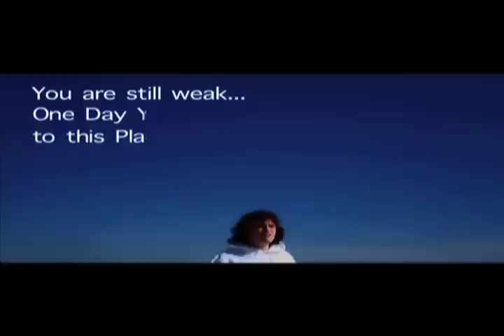Kingdom Hearts: Kingdom of Doom: Disc 1 (Part 3)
Disc 1- Part 3: Prophecy

The Next Part will be coming soon.

This is a story of how Sora and Riku came to the world Earth. This series is taking place between Kingdom Hearts 2 and Kingdom Hearts 3. The story tells the hidden story of Kingdom Hearts of how the game was actually created. Please sit back and Enjoy.